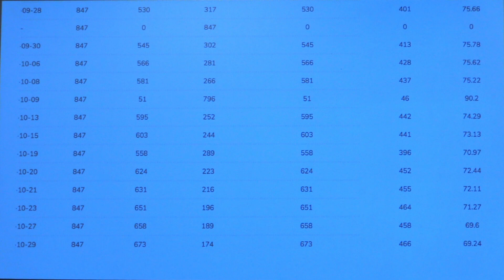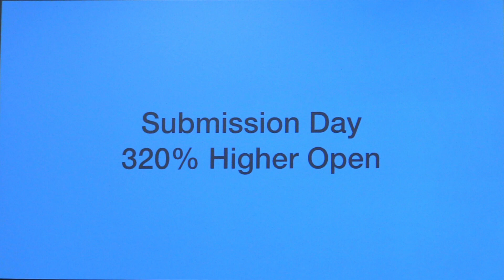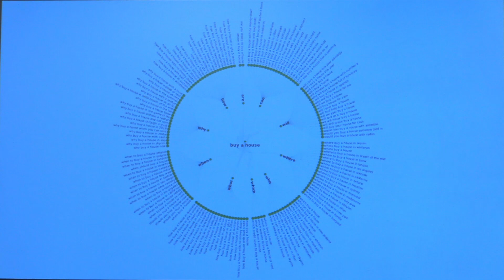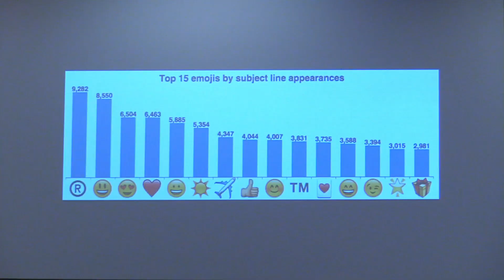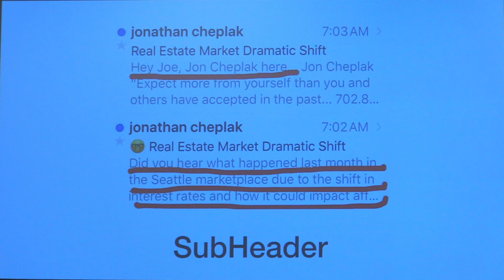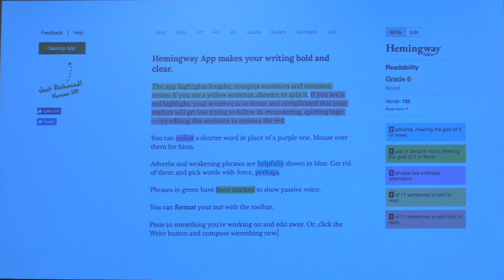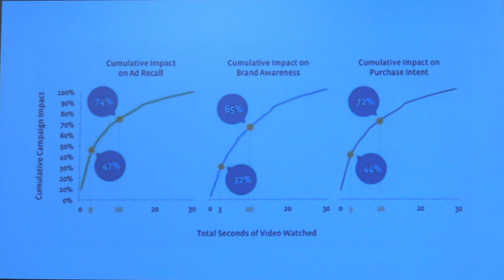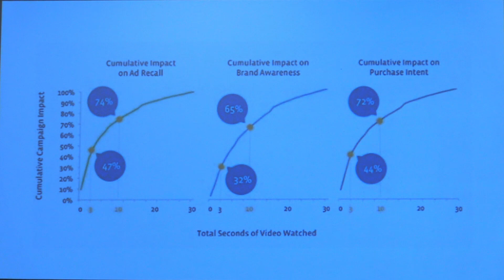Jon Cheplak Speaks at the Be Different Conference 2019 in San Diego